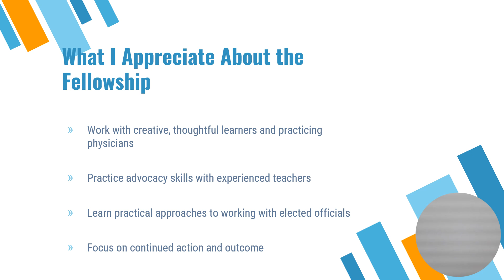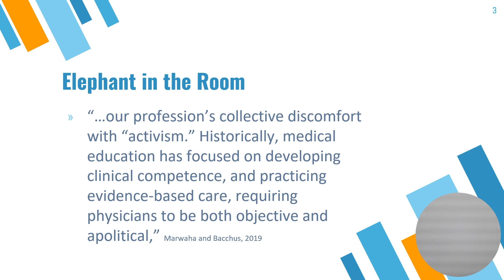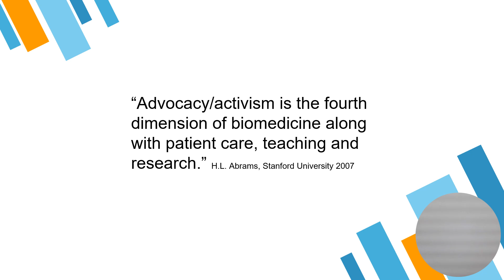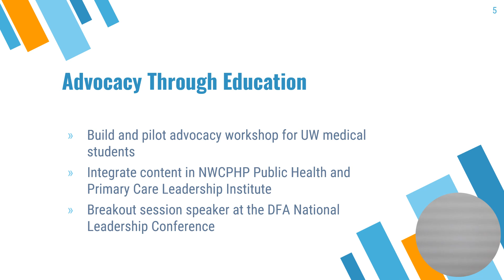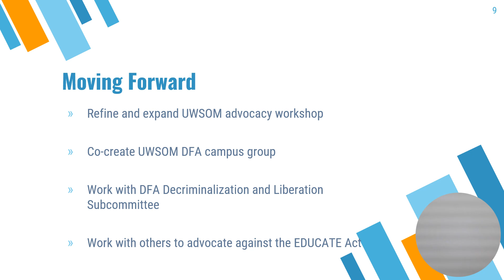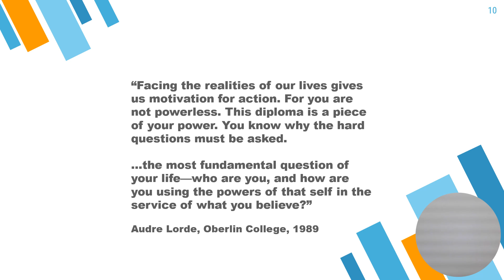Jennifer Jones Vanderleest